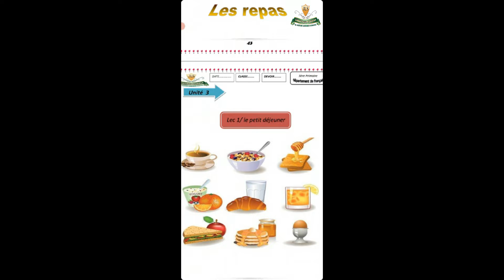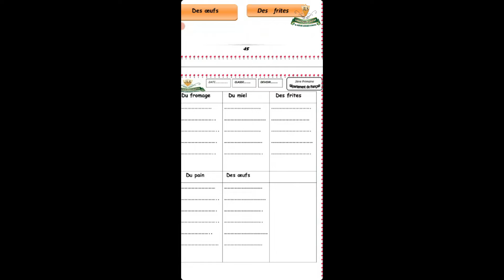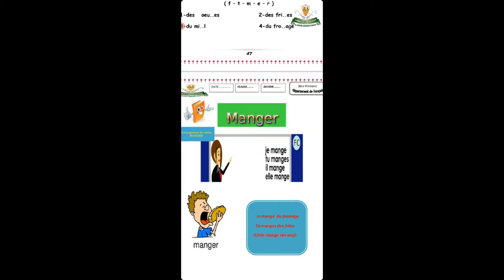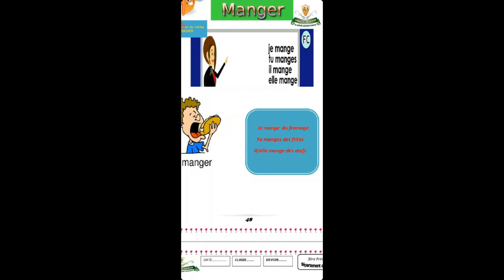AlJazeera language school les repas